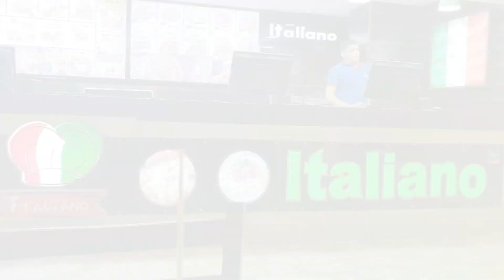GREBEK CARA PEMBUATAN BURGER KING DI EGYPT🇪🇬(vlog14)